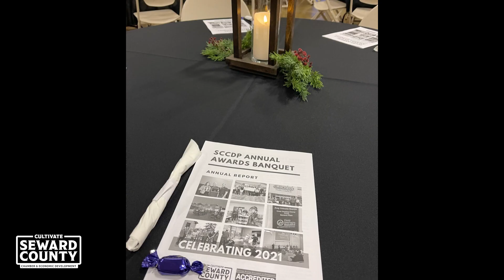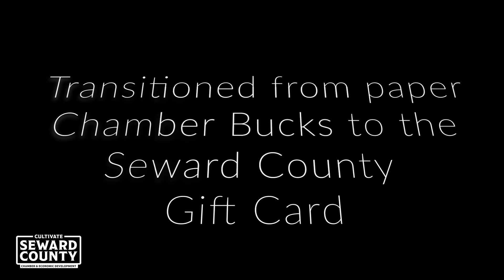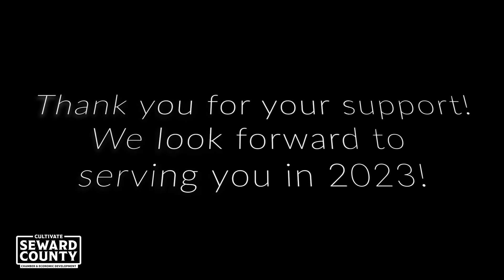2022 In Review